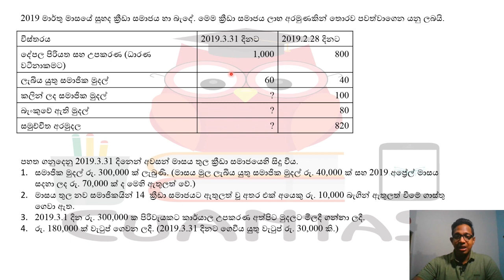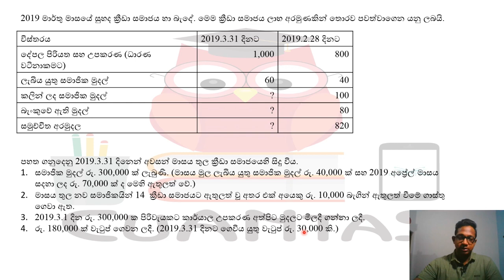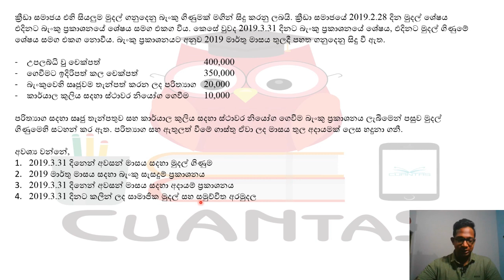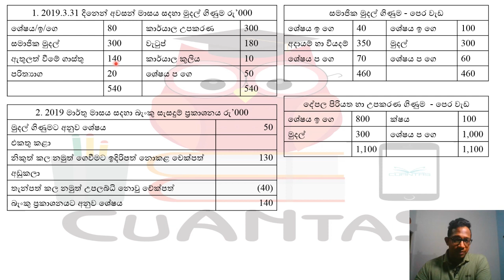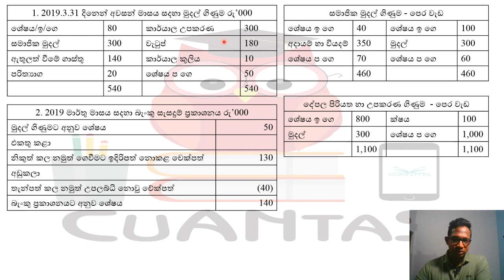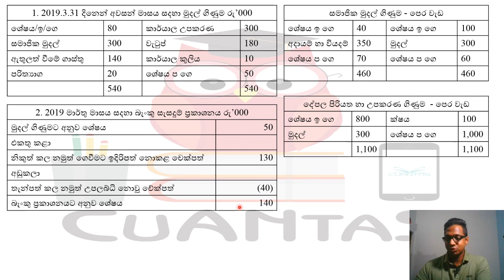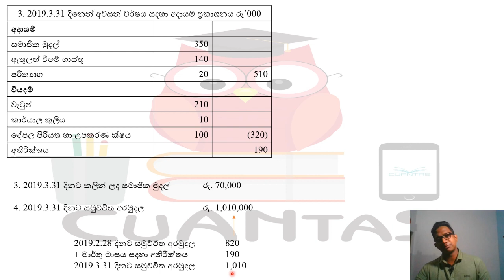2019 A/L : ලාභ අරමුණු කර නොගත් ව්‍යාපාර : Non for Profit Organizations : laba aramunu kara nogath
මේ Video එක තුලින් 2019 A/L පහුගිය විභාග ප්‍රශ්න පත්‍රයේ ආව ලාභ අරමුණු කර නොගත් ව්‍යාපාර  හා සම්බන්ධ ප්‍රශ්නය සාකච්ඡා කරනු ලැබේ.

For Individual / Group Classes - 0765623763
ගෙදර ඉදන් ඉගෙනගන්න... ජය වේවා!
සදළු ඉසිවර වීරසේකර ❤️👨‍🏫💪